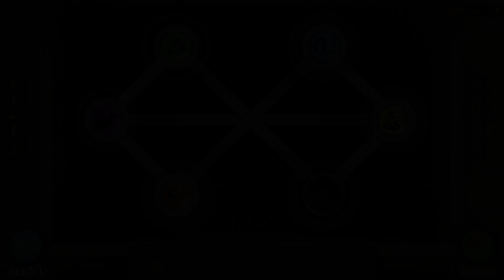Tricky Doors - Ep. 3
Spielbeschreibung: "Tricky Doors ist ein fesselndes Spiel, das eine Vielzahl von Rätseln bietet. Finde einen kreativen Weg, um aus jedem Raum herauszukommen.

Tricky Doors ist ein Point-and-Click-Spiel im Exit-Game Genre mit vielen Minispielen und komplizierten Quests.

Du kannst viele verschiedene Türen öffnen. Hinter jeder Tür findest du feindliche und freundliche Welten, sowie vertraute und exotische Landschaften. Deine Aufgabe ist immer die gleiche: Du musst den Ort, an den das Spiel dich diesmal geschickt hat, durch ein Portal verlassen, um weiterzukommen."

Entwickler: FIVE-BN GAMES
Publisher:  FIVE-BN GAMES